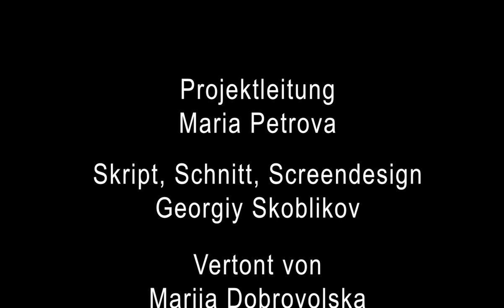7 interessante Fakten über Magdalena Neuner || 7 интересных фактов о Магдалене Нойнер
7 interessante Fakten über Magdalena Neuner

Wir bedanken uns bei deutschmitmarija (Marija Dobrovolska) dafür, dass sie sich Zeit genommen hat und uns ihre freundliche Unterstützung bei der Vertonung dieses Videos vorgeschlagen hat. Maria, wenn Du das liest, Danke!!!

1.
Magdalena Neuner wurde in dem kleinen bayerischen Dorf Wallgau geboren. Dort traf sie auch ihren zukünftigen Ehemann. Und das Paar lebt zusammen immer noch in dieser 1400 Seelen-Gemeinde.
2
 Zu ihrem ersten Rennen einer Etappe des Biathlon-Weltcups kam die Athletin als Reservistin. Damals hatte ihr ein Zufall geholfen: Ihre Teamkollegin konnte nicht am Sprint teilnehmen. Zu dieser Zeit war Neuner 19 Jahre alt.
3
Magdalena Neuner gilt als die jüngste Athletin, die jemals dreifache Weltmeisterin im Biathlon wurde. Zusätzlich ist sie bis heute die jüngste Gewinnerin der Weltcup-Gesamtwertung. Neuner stellte diese Rekorde  binnen zweier Skisaisons - 2006/2007 und 2007/2008 - auf .
4
Trotz aller Siege hatte Neuner jedoch eine Achillesferse. Ihre Trefferquote an stehenden Schüssen beträgt 68%, was für eine Biathletin dieses Niveaus ein eher schwacher Wert ist.
5.
Am erfolgreichsten war sie beim Sprintrennen. Während ihrer Karriere war die Bayerin dreimal  Sprint-Weltmeisterin Zweimal  wurde sie Vize-Weltmeisterin des Small World Cup.
6
 Magdalena Neuner wird im Weltbiathlon nicht nur mit Vor- und Nachnamen genannt. Fans und Kommentatoren haben ihr die Beinamen «Gold-Lena», «Turbo-Lena» und «Biathlon-Königin» verliehen.
7
Mittlerweile setzt Magdalena Neuner ihre Karriere unter anderem als Journalistin fort. Sie ist Expertin bei dem Fernsehsender  «Das Erste» und berichtet kundig über die Biathlon-Weltcuprennen.
1.
Магдалена Нойнер родилась в маленькой баварской деревне Валльгау. Там же она встретила своего будущего мужа. Вместе они живут в Валльгау до сих пор.
2.
Первую гонку на этапах Кубка Мира по биатлону провела в качестве
резервистки. На спринт не смогла выйти ее партнер по сборной. На тот момент ей было 19 лет.
3.
Магдалена Нойнер – «самая молодая» спортсменка. Она раньше всех
биатлонистов стала трехкратной чемпионкой мира по биатлону. До сих пор онаостается самой молодой победительницей общего зачета Кубка мира. Эти рекорды Нойнер поставила за два сезона – 2006/2007 и 2007/08
4.
Несмотря на все победы Нойнер, у нее была своя ахиллесова пята. Ее процент
стрельбы стоя составляет 68%, что является плохим показателем для
спортсменки такого уровня.
5.
Удачнее всего для Нойнер складывались спринтерские гонки. За свою карьеру
она трижды становилась лидером зачета в спринте среди всех спортсменок и два раза становилась вице-обладателем Малого Кубка мира по результатам спринтерских гонок.
6
Магдалену Нойнер в мировом биатлоне называют не только по имени и фамилии. Болельщики и комментаторы именуют ее Золотой Леной,Турбо-Леной и Королевой биатлона.
7.
Сейчас Магдалена Нойнер преуспевает в журналистике. Она работает
экспертом а телеканале Das Erste и освещает гонки этапов Кубка мира по биатлону.